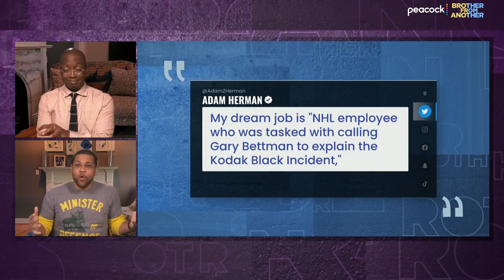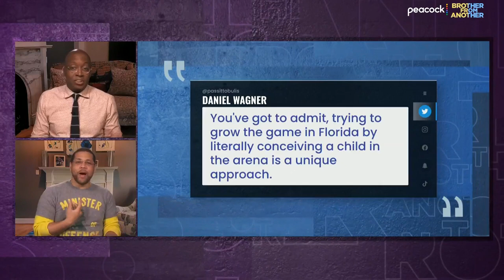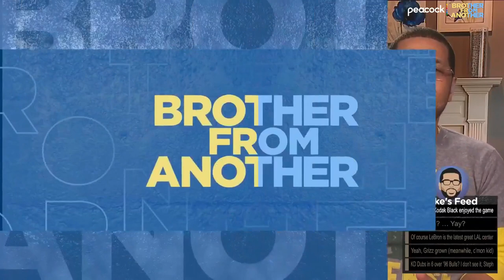Kodak Black causes media frenzy at Florida Panthers game | Brother From Another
Michael Smith and Michael Holley discuss why Kodak Black was trending at a Florida Panthers game.